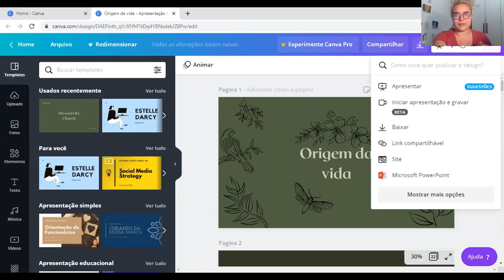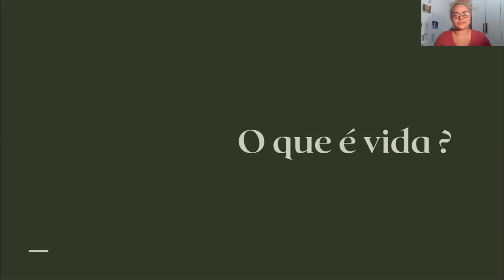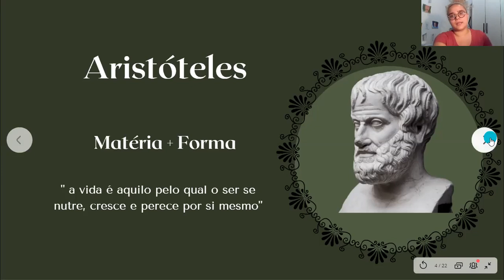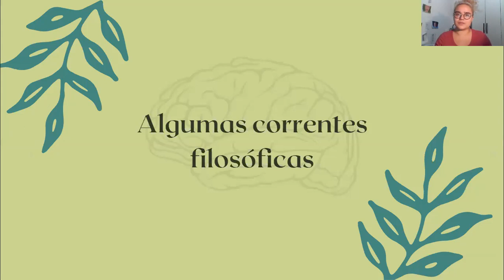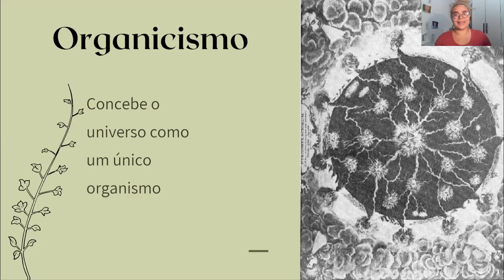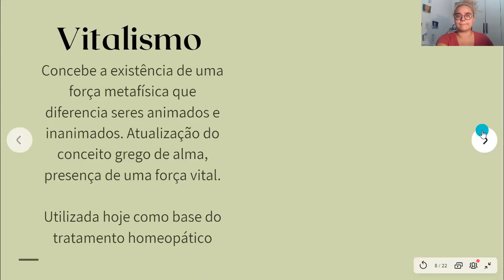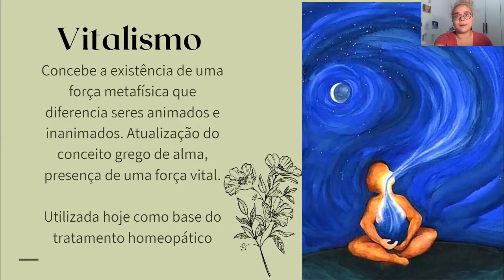Biologia 9° ano Paula Giovanini Origem dos Seres Vivos part 1